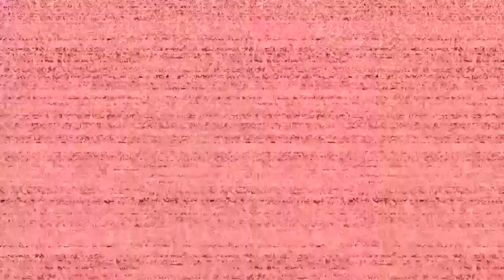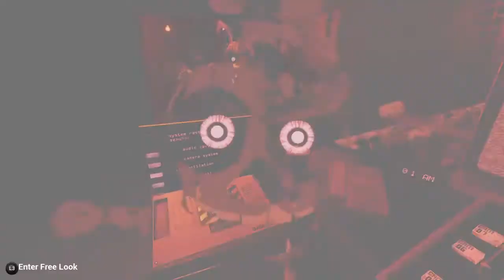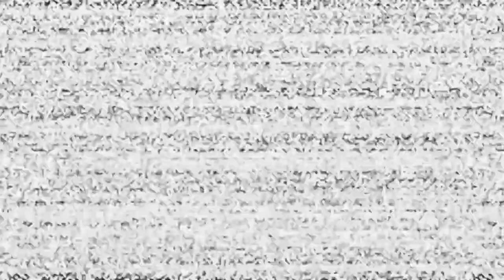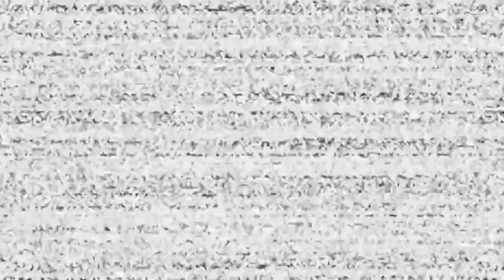Fnaf vr end me mic was on mute